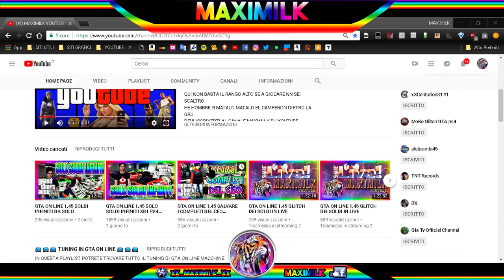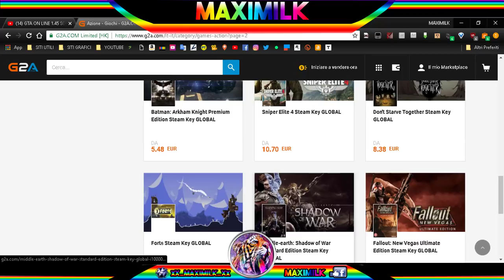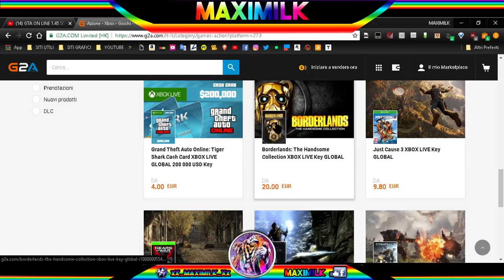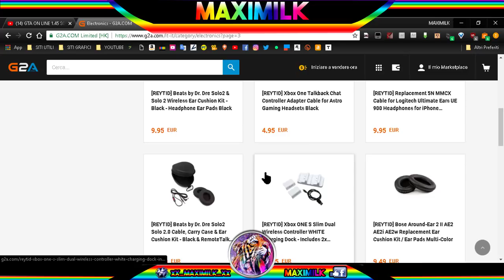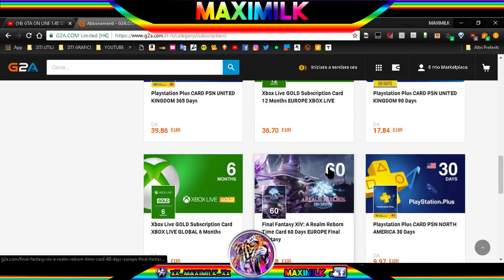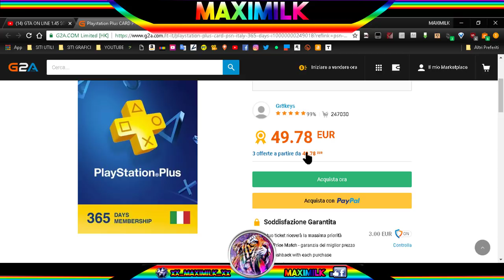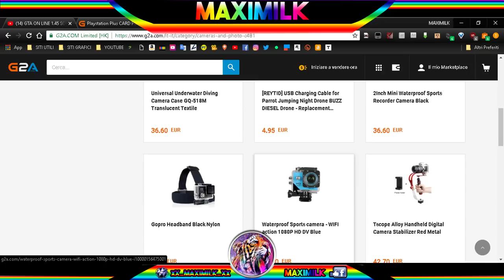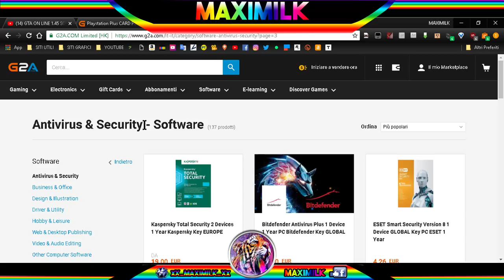G2A IL MIO NUOVO SPONSOR PREZZI SCONTATISSIMI DATE UN OCCHIATA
▃▃▃▃▃▃▃▃▃▃▃▃▃ஜ۩۞۩ஜ▃▃▃▃▃▃▃▃▃▃▃▃▃▃
▓▓▓▒▒▒░░░   LEGGI LA DESCRIZIONE DEL VIDEO   ░░░▒▒▒▓▓▓